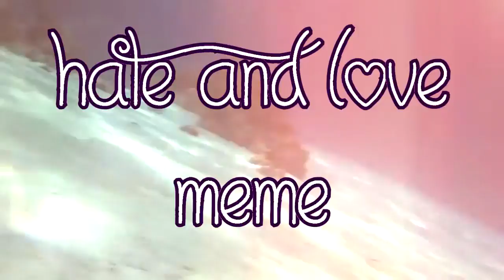"Hate And Love" (Ft: Roxi And Sky) (Meme)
but im fine with it
ive lost a pet today (im going to make a tribute to him once I can draw him without crying my eyes out)
Please understand if I don't upload regularly
;v;

Flash - Animation, you can get it for free on Isa Doggle's DA

Instagrams
Personal: Batgiraffeman
Art: Pop_Roxii
LGBT: Gayandpretty

Deviantart: Poproxii

FAQ